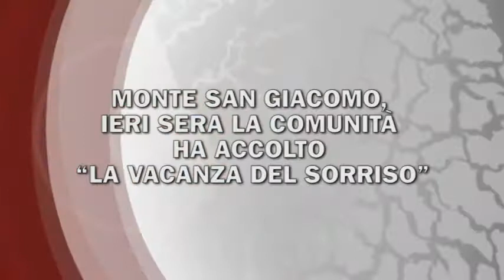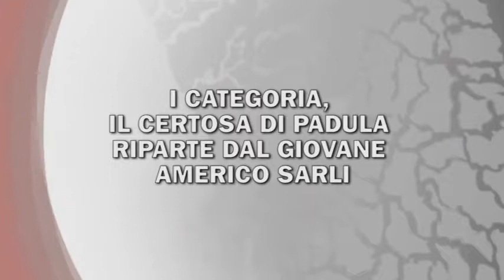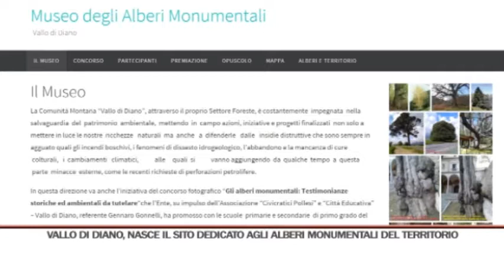TG SERA 05/07/2017